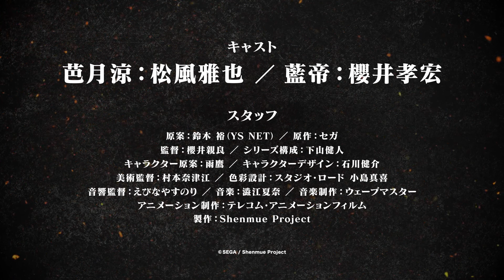Shenmue The Animation (trailer). Série estreia em 05 de Fevereiro de 2022.